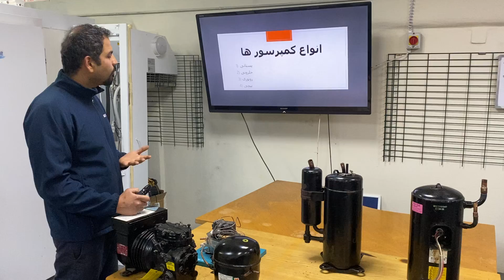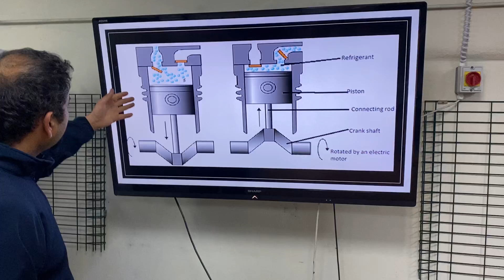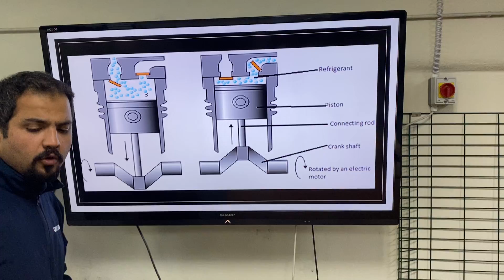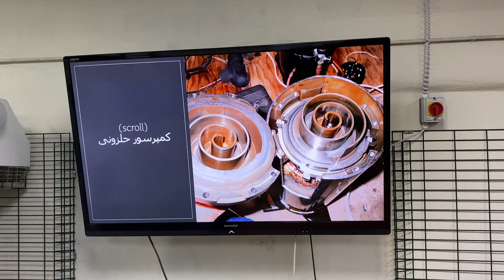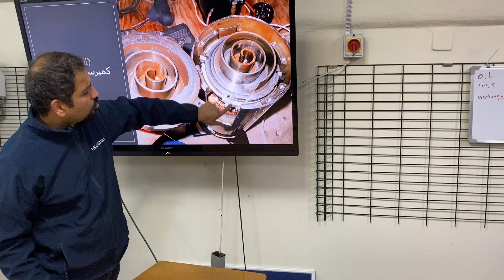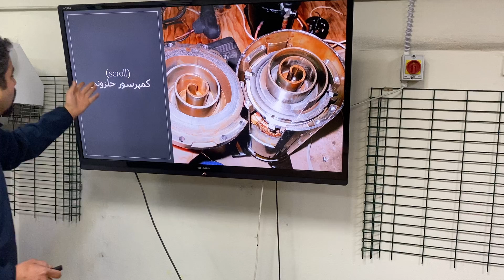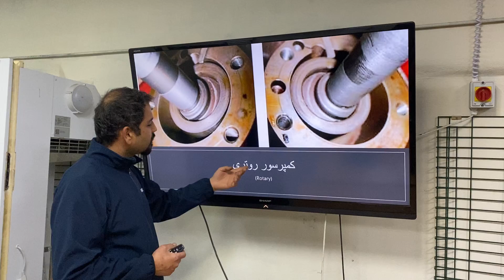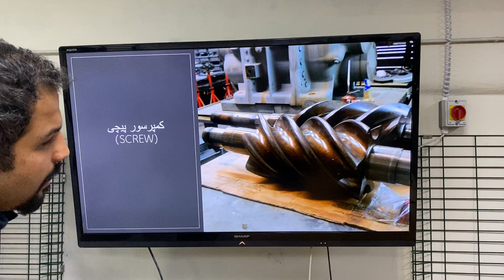انواع کمپرسور ها در سیستم های سرمایشی